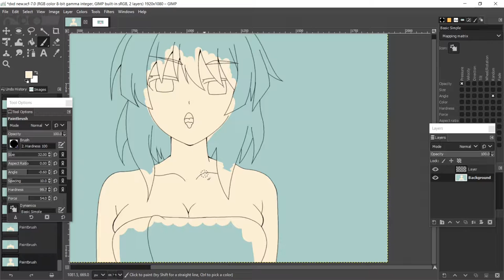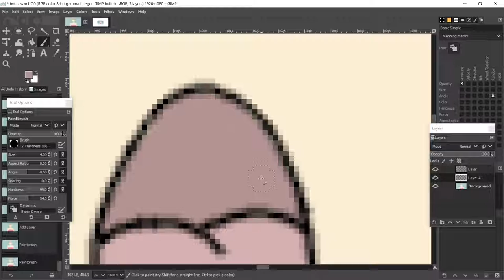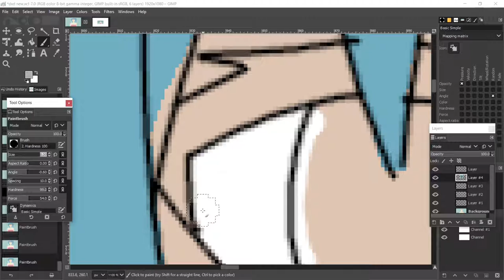Drawing ECCHI Girls #11 | The Testament of Sister New Devil Yuki Nonaka ECCHI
Drawing Software
GNU Image Manipulation Program